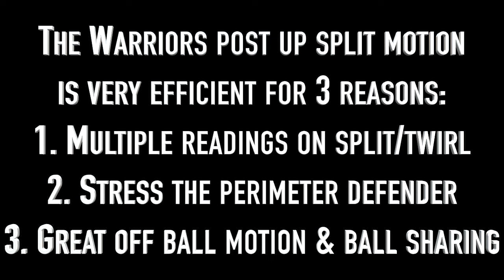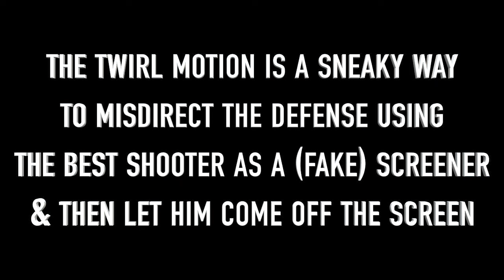Why the Golden State Warriors POST UP SPLIT MOTION is unstoppable - Poetry in Motion Breakdown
The Golden State Warriors motion offense is a joey to watch... the Steve Kerr team has the best offensive flow in the league, with impressive readings & movement. This is a complete breakdown & analysis of their famous post up split motion with all the options & readings, from the split screen to the twirl action.